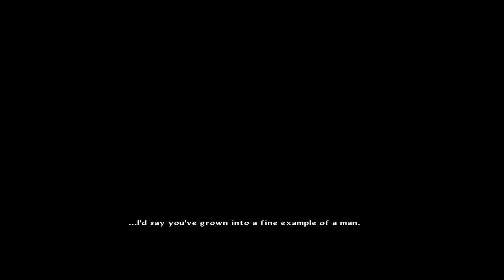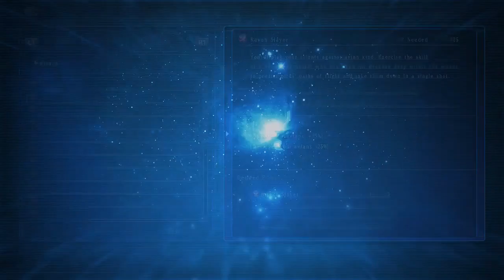Star Ocean: Integrity and Faithlessness - Part 23 - SACRIFICE & INTENSE BATTLES!!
Hey Everyone!! Welcome back to some more Star Ocean: Integrity and Faithlessness!

Write a comment for any feedback or suggestions on what I should do next.

Get connected with me for updates and more!

Want games for amazing prices? Check out G2A!